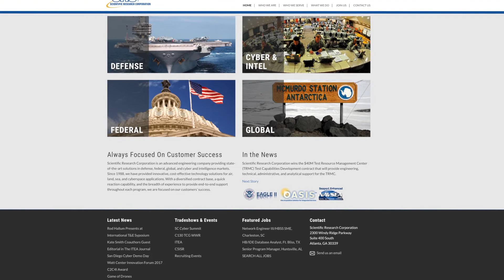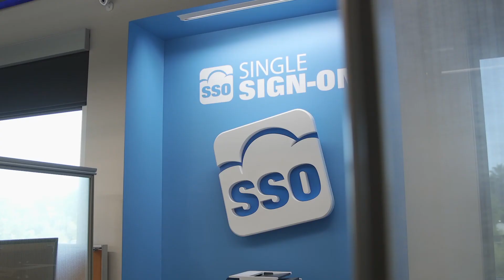Avatier | Scientific Research Corp Testimonial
Avatier testimonial from Scientific Research Corp.